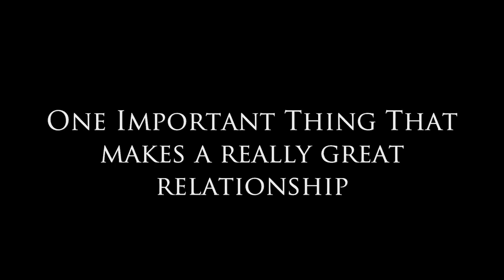One Important Thing That Makes a Healthy Relationship!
Dear Sybersue discusses the topic: One Important Thing That Makes a Healthy Relationship! We all think we know what we want in a partnership but are we putting ourselves in some relationships for the wrong reasons? Are we allowing ourselves to be authentic and individual or are we relying on our partner to make us feel whole? Are you too needy in relationships? It is better to want someone in your life than to need them.